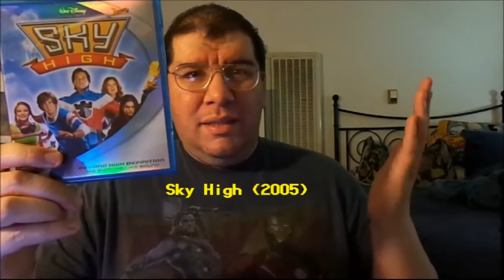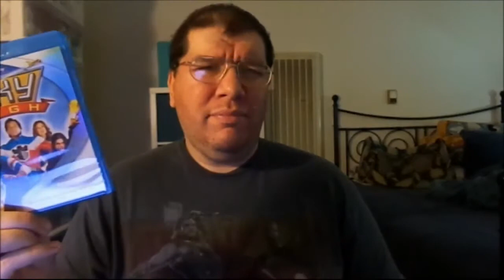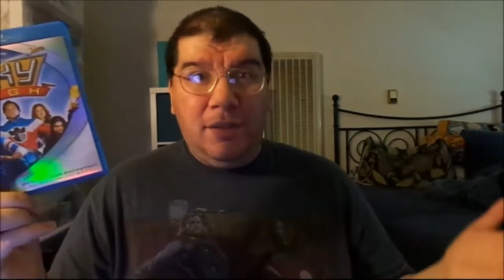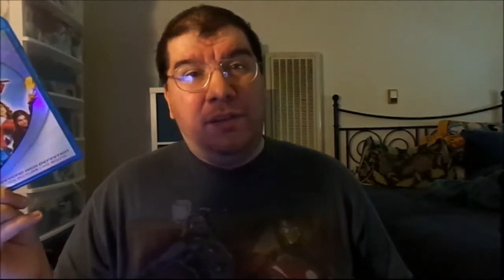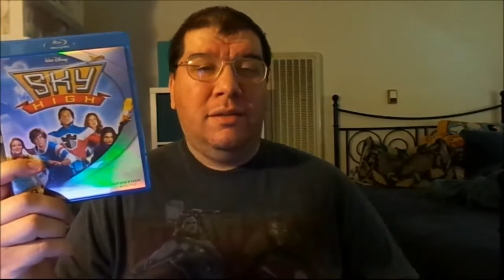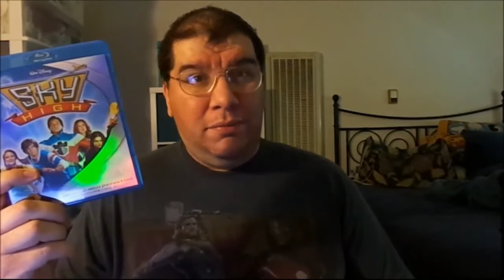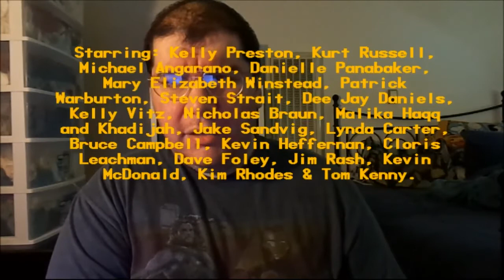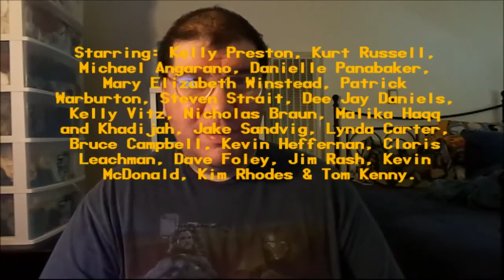Sky High (2005): Joseph A. Sobora's Movie Review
My Movie Review of "Sky High" (2005).
Starring: Kelly Preston, Kurt Russell, Michael Angarano, Danielle Panabaker, Mary Elizabeth Winstead, Patrick Warburton, Dave Foley, Lynda Carter, Bruce Campbell, Cloris Leachman, Kevin Heffernan, Kevin McDonald, Steven Strait, Dee Jay Daniels, Kelly Vitz, Nicholas Braun & Tom Kenny.

Written By: Paul Hernandez, Bob Schooley & Mark McCorkle. Directed By: Mike Mitchell.